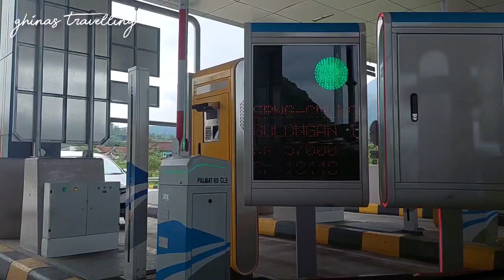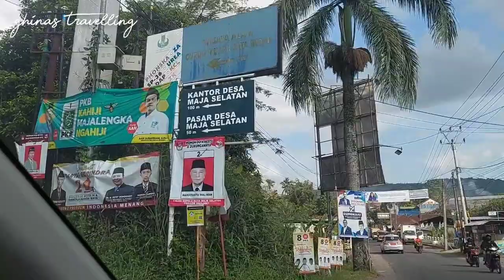Kampung Rumah-Rumah Mewah Part 2 di Majalengka | Berbisnis 10-20th di Levis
Antusias kampung-kampung rumah mewah part 1 di garut membuat penasaran dan rasanya ingin menjadi pelaku diantaranya karena menginspirasi perjalanan usahanya 10 tahunan lamanya, hingga berbuah seperti sekarang rumah mewah.

Allhamdulillah ghinas travelling tergerak membuat inspirasi berikutnya menelusuri daerah cikijing, majalengka di kampung sukaraos infonya ada rumah-rumah milyarder. Infonya rumah mewah-mewah nya berdasarkan dari berbisnis 10-20th, yuk selengkapnya cek video yaa sampai selesai😊